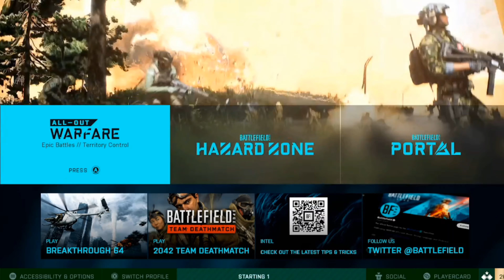Batlefield2042 - Road To Max Rank - Live multiplayer Gameplay #2 - Rocketeers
Follow The Boyzz